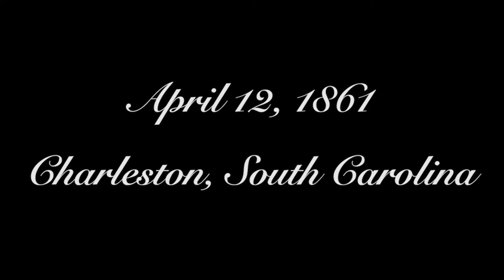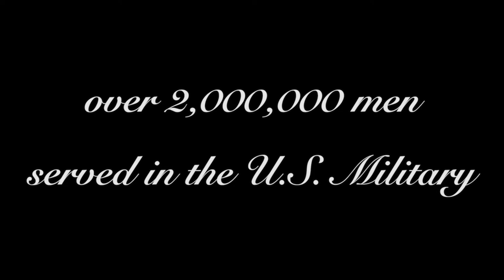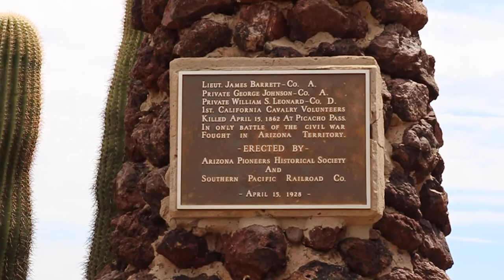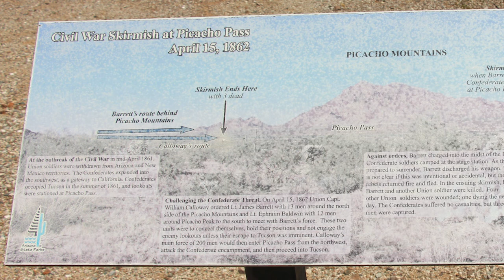Episode 27--Battle of Picacho Pass (On Location)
1862 witnessed the only major challenge to U.S. control of New Mexico territory with the New Mexico Campaign by rebel commander H. H. Sibley. The New Mexico campaign was a cavalry invasion that failed in many respect to achieve its goals despite going up against ill-trained and prepared volunteer forces. A small rebel force moved westward to Tucson. In the "Battle" of Picacho Pass, fought between 23 soldiers on both sides combined, the demise for the rebel attempt to attack California took place. Picacho Pass is one of the smallest "battles" of the War of the Rebellion, one of its most casualty heavy, and the most western engagement of the conflict.